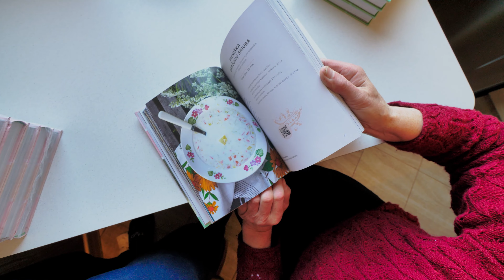KALBA AUTORIAI. ROMAS IR MO | Alma littera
Kokio patiekalo skonis akimirksniu jus gali nukelti į vaikystę? Koks juokelis dera su puriais švilpikais ne ką mažiau, nei spirgučių padažas? Vyriausia Lietuvos tinklaraštininkė Biruta Stankevičienė ir maisto entuziastas Romas Gaučas visus atsakymus sudėjo į unikalią knygą „Močiutės receptai“. Močiutė ir anūkas savo šiltą draugystę įprasmino įvairiais receptais, patarimais bei subtiliu humoru, tad kiekvienas patiekalas gims su šypsena. Kviečiame susipažinti su knygos autoriais! 🙌